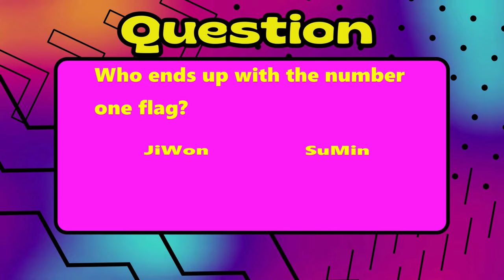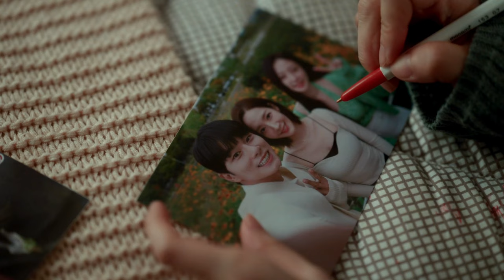Marry My Husband 💍 [내 남편과 결혼해줘] 👰 Episode Eight Recap/Reaction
The first revenge drama of the year is here! Starring my one of favorite actresses Park Min-Young.

Marry My Husband airs Mon and Tues on Amazon Prime and Netflix Korea

I'm also a variety streamer on Twitch. I stream Sun 10a, Mon 5p EST.